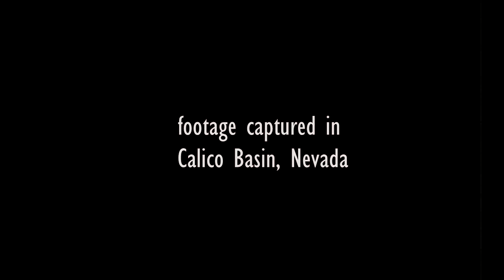Calico Basin Petroglyphs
Ancient Native American rock art panel on one of the Kraft Boulders in the Calico Basin, near the entrance to Gateway Canyon, Nevada.  Original music with ukulele, flute, electric dulcimer, and Mellotron.  The piece is on the album Woodshed